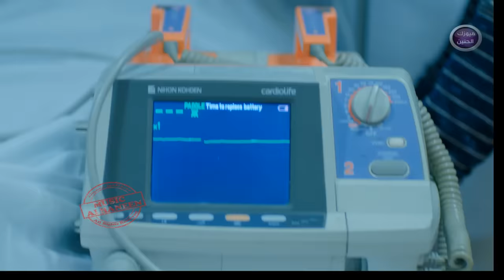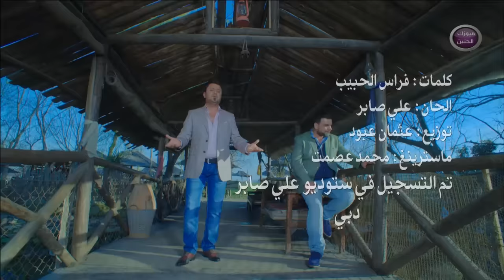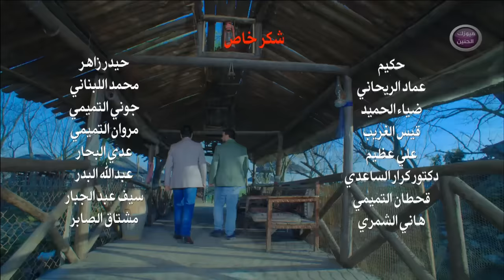نصر البحار و علي صابر - الايام (فيديو كليب) | 2014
Naser Al Bahar & Ali Saber - Al Ayam (video Clip) | 2014

اخراج سوران علي شريف